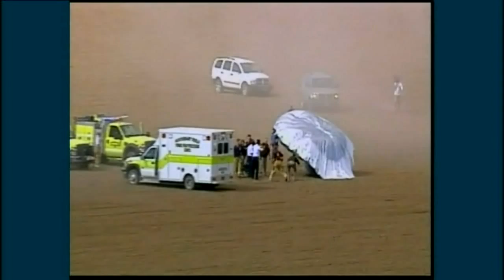Sky News - 'Balloon boy' found alive, hiding in garage attic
A six-year-old boy feared to have floated away in a home-made helium balloon in Colorado on Thursday has been found alive